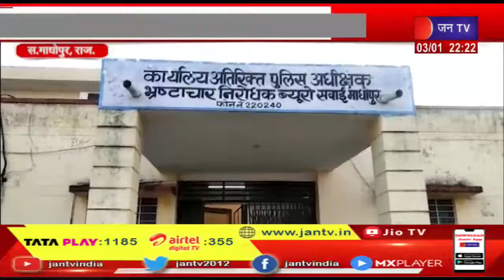Sawai Madhopur Rajasthan | जयपुर एसीबी की टीम की कार्रवाई, घूस लेते एक्सईएन, एईएन टैप